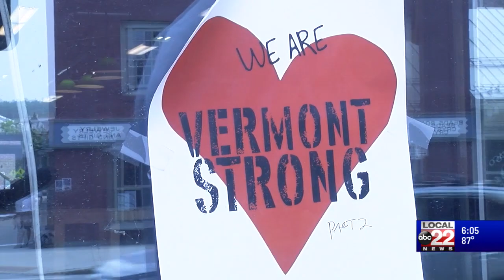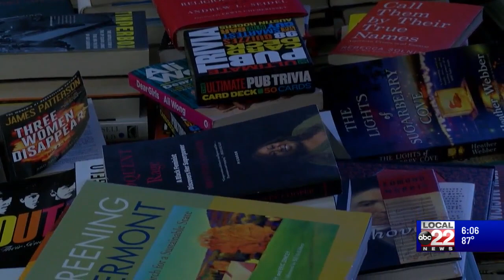Flood relief fundraiser planned for VT bookstores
Bookstores across Vermont are banding together to support their own. On July 29, seventeen bookstores will donate proceeds of their sales to two shops that suffered heavy losses from the flood.